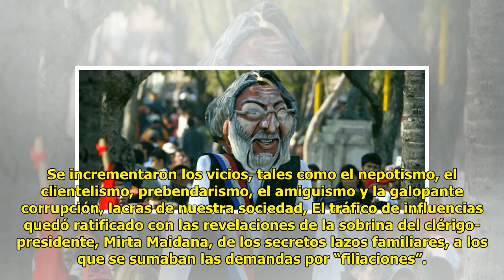Gobierno del “Cambio” fue de clientelismo y prebendarismo